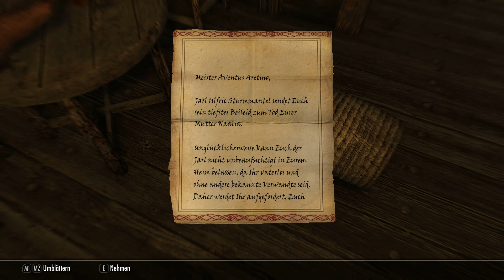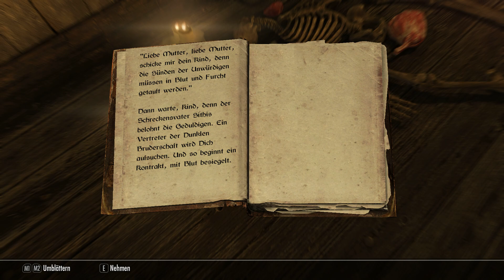Let’s Play ➳ Skyrim SE #477 [deutsch / german] ➶ Aventus Aretino’s Wunsch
In Windhelm sprechen wir mit Aventus Aretino und erfahren von Grelod der Gütigen im Ehrenhall Waisenhaus in Rifton.
➳ The Elder Scrolls V - Skyrim Special Edition ➶
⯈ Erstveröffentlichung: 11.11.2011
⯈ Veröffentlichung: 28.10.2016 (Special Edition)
⯈ Genre: Rollenspiel
⯈ Leitender Entwickler: Todd Howard (Game Director)
⯈ Spiel-Engine: Creation-Engine, basiert auf der Gamebryo-Engine
⯈ Spielmodus: Einzelspieler
⯈ Steuerung: Gamepad, Computertastatur, Maus
⯈ Kopierschutz: Steamworks
⯈ Plattform: Xbox One, PlayStation®4, PC
⚠ Altersfreigabe: USK 16 PEGI 18 ⚠
*Verwendete Mods:*
Diese Datei wird ergänzt, sobald neue Modifikationen genutzt werden.